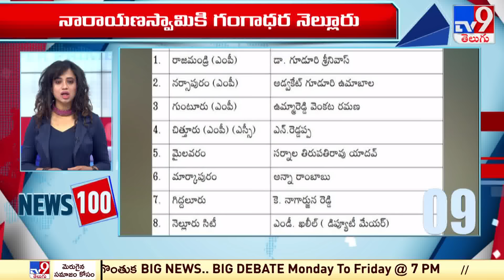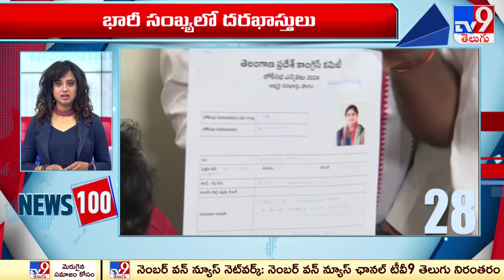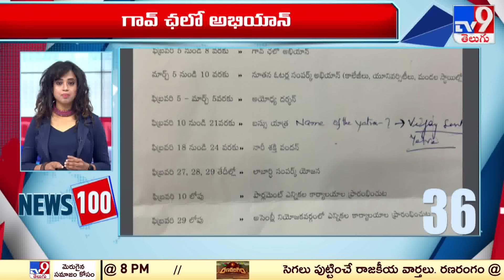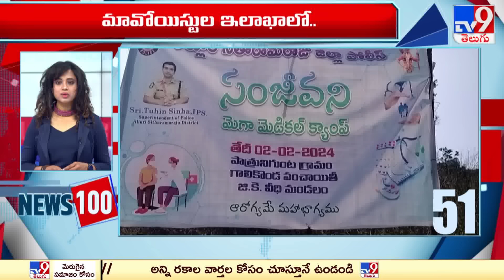News 100 | Speed News || 03-02-2024 - TV9 Exclusive